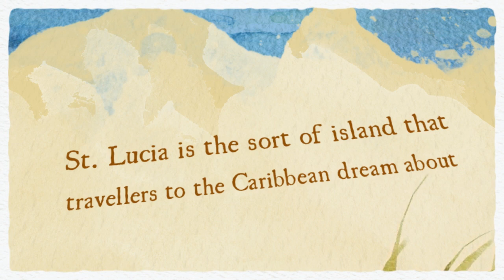Island Hop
Island Hop - Each island is unique with its own multicultural background. Island hopping in the Caribbean can give you other endless vacation options that coming back is definitely worth it.

From beaches to water falls and just about any natural wonder, the Caribbean can give you an exhilarating and special memory like no other. Each island can offer something different so that you can take in more from what it has to offer.

Island hopping in the Caribbean is definitely worth it.

Tourism is Bahamas primary source of income,it is also consider one of the most prosperous countries in the Caribbean region. With a long list of historic plantations, forts to explore, plus you can get your close encounters with a West Indian flamingo.

The Bahamas has a lot to offer so, lets go inland and explore and see what this archipelago has to offer.

Some of the best day trip spots to visit on the island are :

1. "The Fountain Of Youth." - The spring supposedly restored youth to older persons who bathed in or drank its waters.

2. Visit the endangered Bahamas parrot and rare flower species

3. The Bahamas Historical Society, depicting Bahamas history from pre-Columbus to the present, and special sites honoring the Pirates of Nassau

4. The changing of the guard outside the Government House